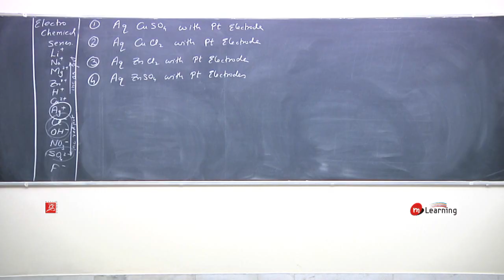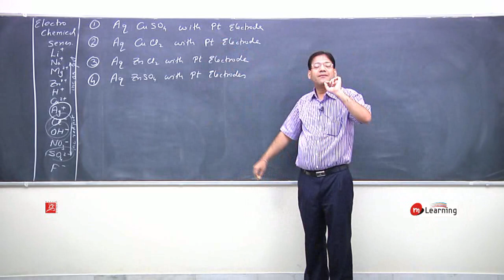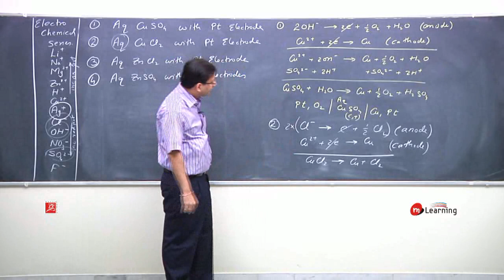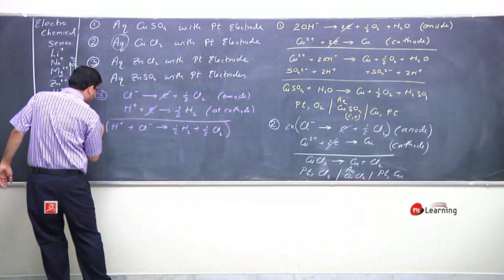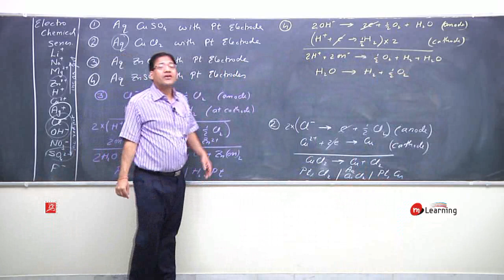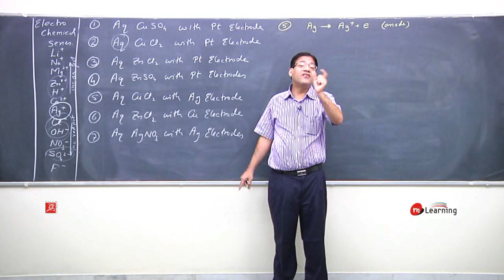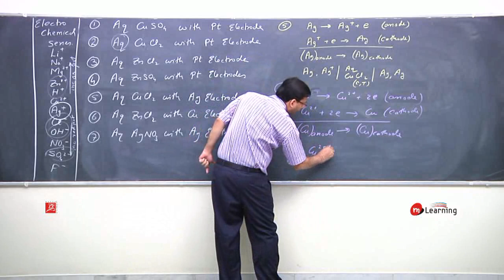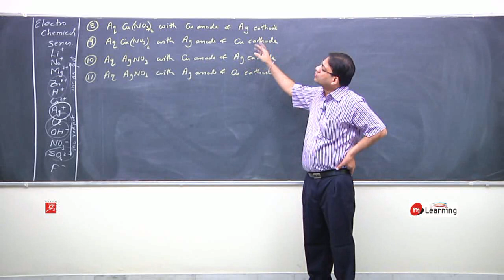Electrochemistry 04 | Chemistry Class 12th | IITJEE | NEET